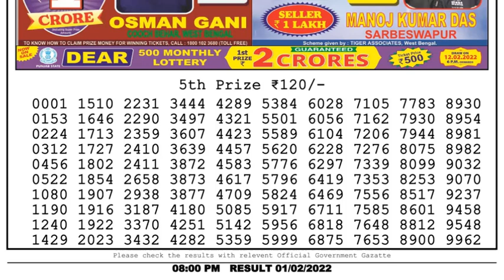Lottery Sambad Result 8pm 01.02.22 Nagaland State Lottery Live